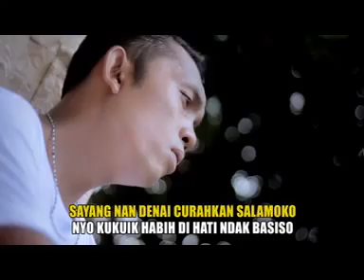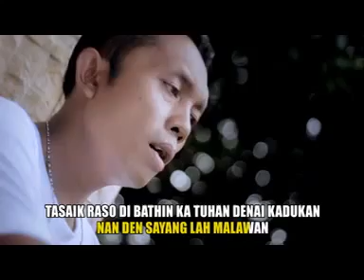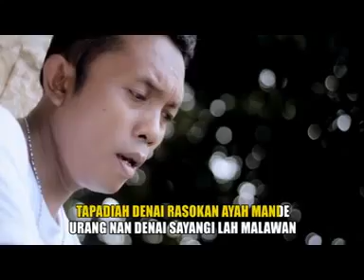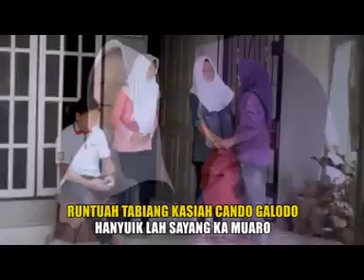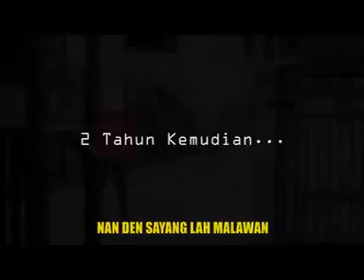Tasaik Raso Di Bathin - Erwin Agam